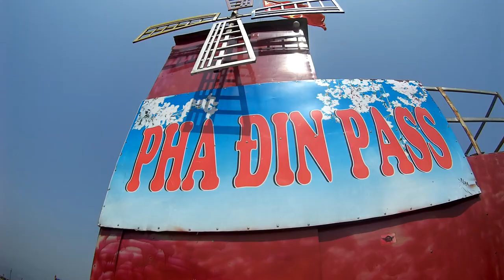Pha Đin Pass - Pha Đin lộng gió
Đồi Pha Đin lộng gió. Trên đồi có cối xay gió, ao cá, vườn hoa cải, hoa tam giác mạch... Có chơi đu quay, trượt xe gỗ...